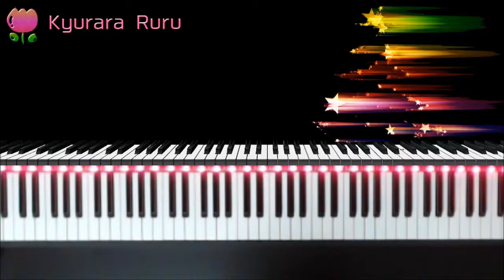Bastien Piano Basics - Performance - Level 1 - PAGE 32 - On the Planet of Mars / 火星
🎹 Bastien Piano Basics - Performance
     - Level 1 -
     PAGE 32
     On the Planet of Mars

🎹 バスティン：ピアノベーシックス パフォーマンス
     レベル１
　 32ページ
     火星

 🎵▼Bastien Piano Basics - Performance - Level 1 [ Complete ]

+｡｡.｡･.｡*ﾟ+｡｡.｡･.｡*ﾟ+｡｡.｡･.｡*ﾟ+｡｡.｡･.｡*ﾟ+｡｡.｡･.｡*ﾟ+